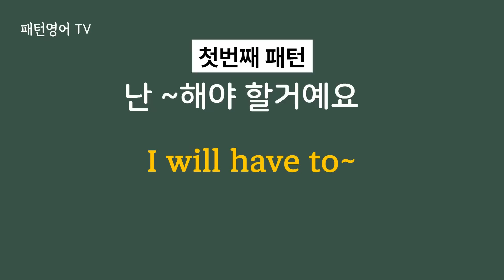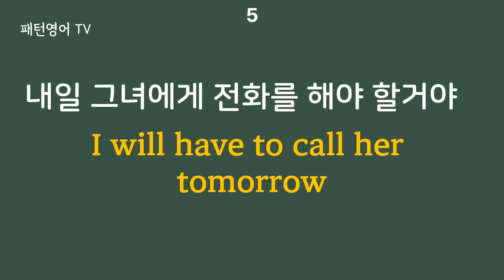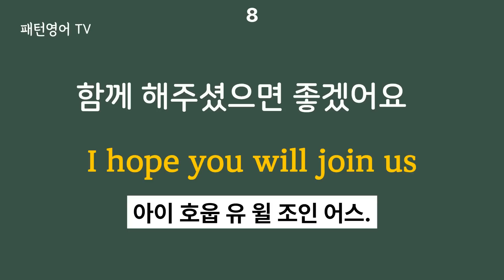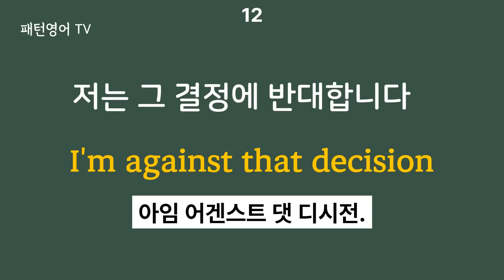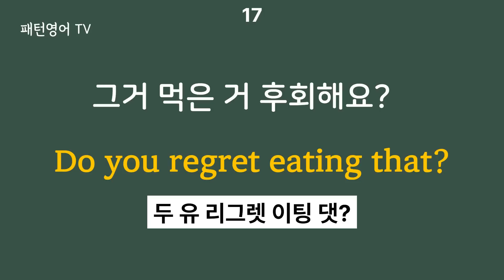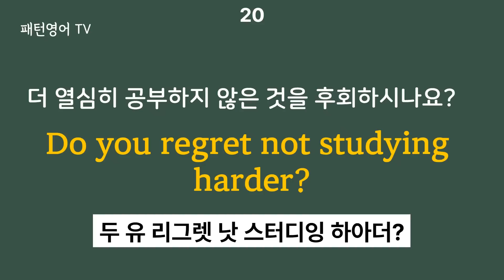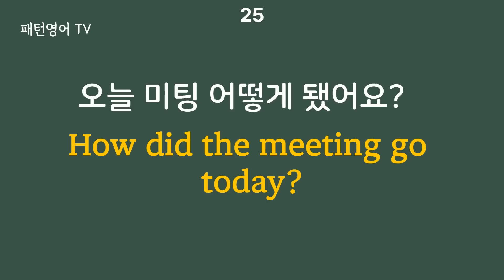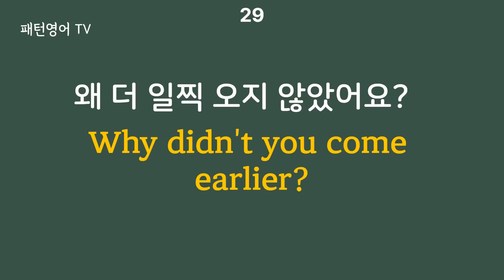#90 영어 왕 초보는 패턴으로 공부해야 실력이 늘어요 | 패턴영어 30문장 | 영어회화 | 생활영어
1. I will have to~
2. I hope you will
3. I'm against~
4. Do you regret~?
5. How did ~go?
6. Why didn't you~?